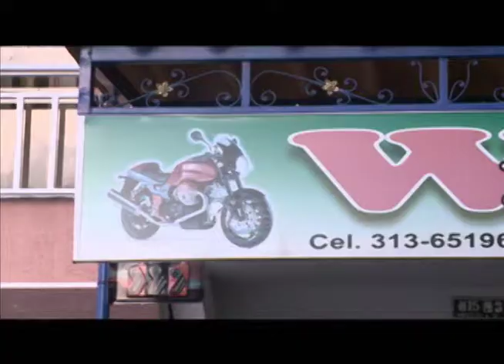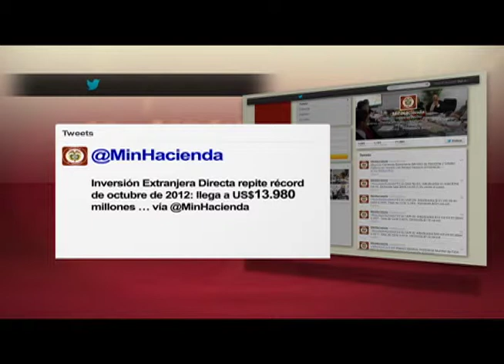Haciendo País, 18 de noviembre de 2013 - Primera parte